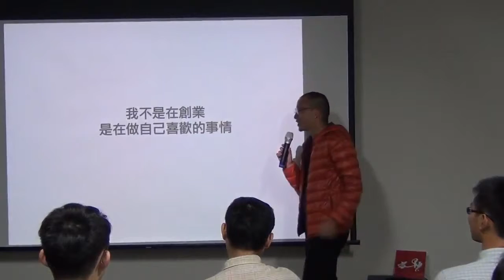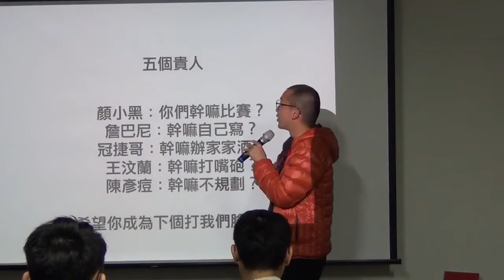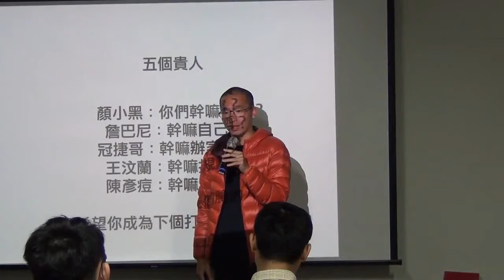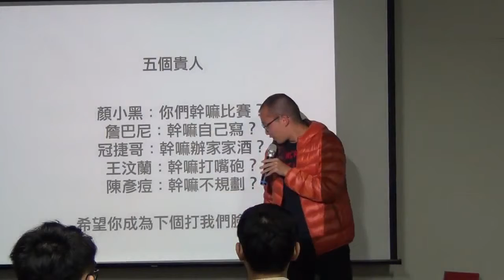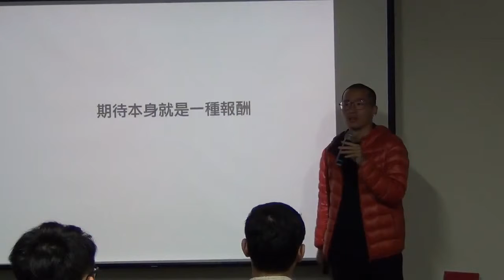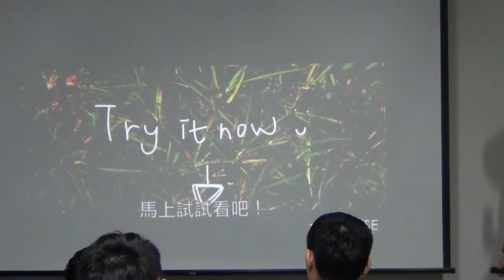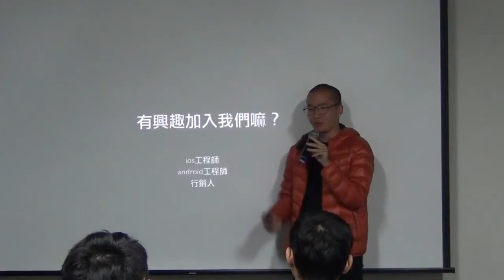交點高雄Vol.2-光頭-我愛做的事「Cheese」